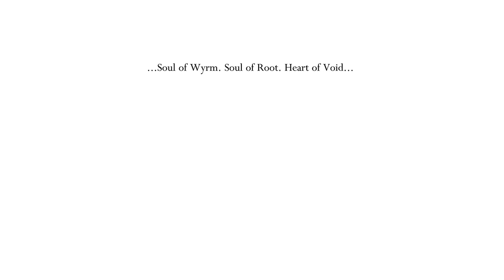Hollow Knight - Part 16 - A Cold White Hell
Broadcasted live on Twitch -- Watch live Monday to Saturday 8pm GMT